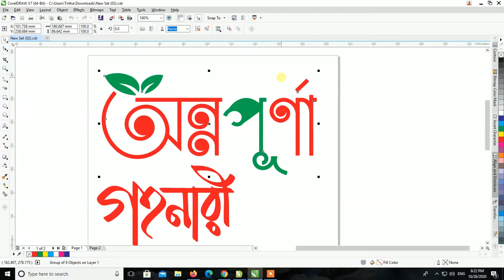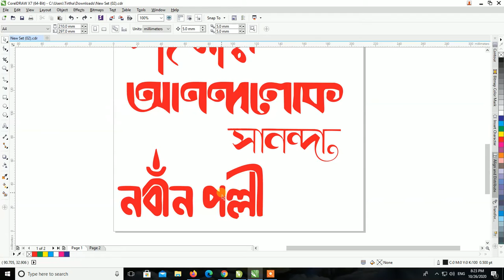9 New Bengali Typography Subscriber Demand ll Bengali Font & Typography ll 2020 [ Free Download ]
9 New Bengali Typography Subscriber  Demand  ll Bengali Font & Typography ll 2020 [ Free Download ]